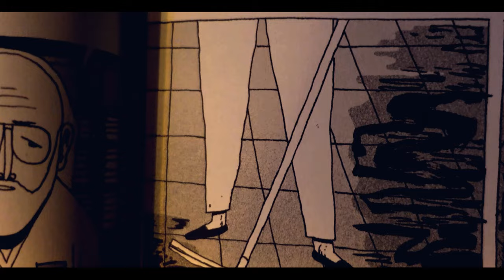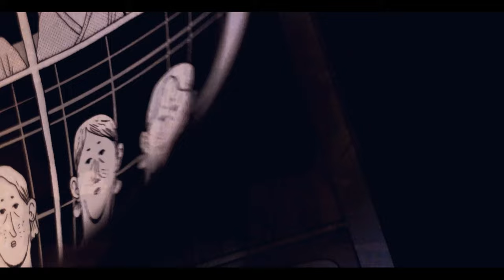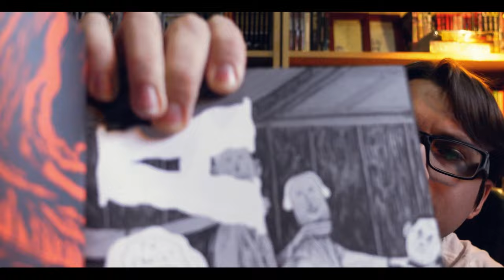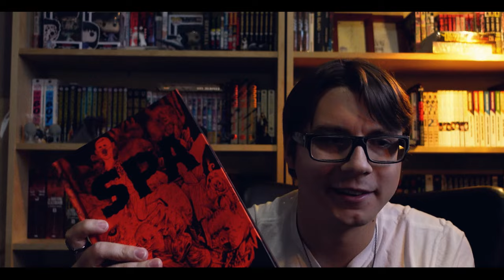The Surreal Horror of SPA [Junji Ito Meets David Lynch]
What do you get when you mix a Junji Ito horror manga, a David Lynch film, and an episode of Adventure Time? The answer, is SPA